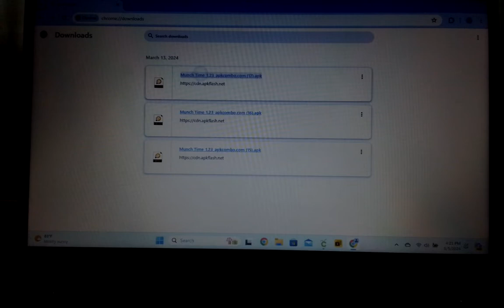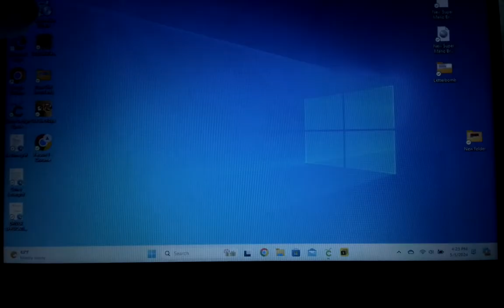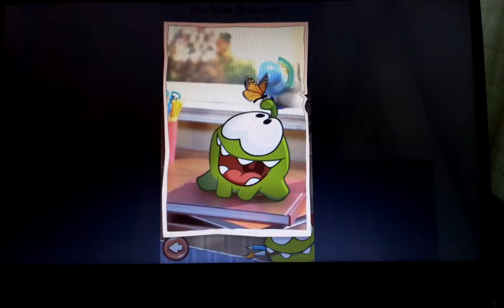Cut the Rope Walk-through Part 6